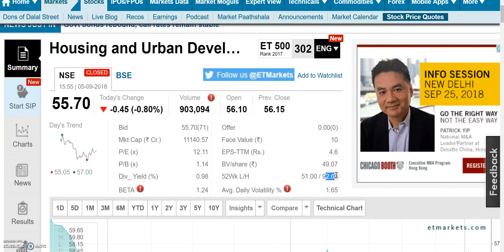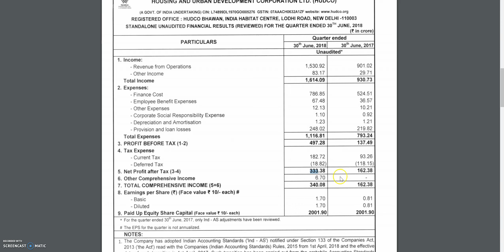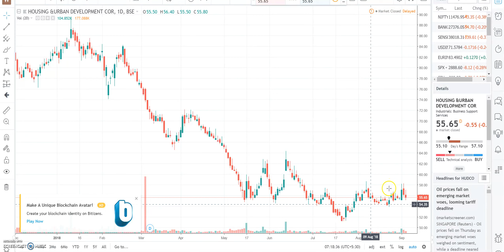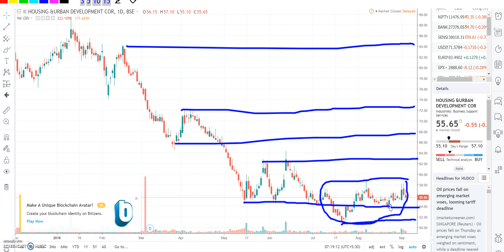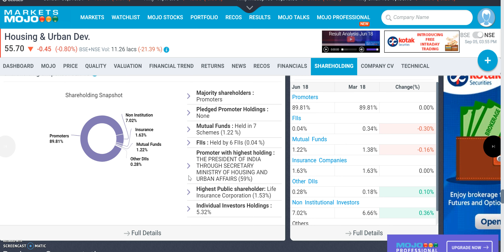इस govt of India के मात्र 55 रू के stock में हो रही है recovery, Result में जबरदस्त profit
HUDCO bonus, HUDCO bonus record date, HUDCO ex-bonus date, HUDCO bonus news, HUDCO stock analysis,